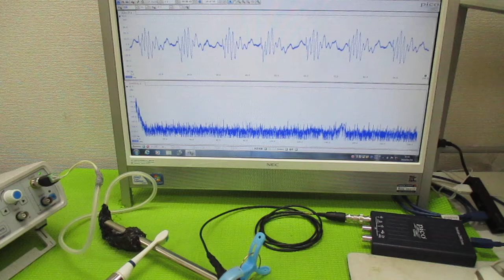超音波を利用した「振動計測技術」 ultrasonic-labo